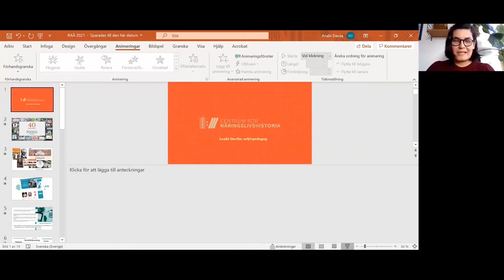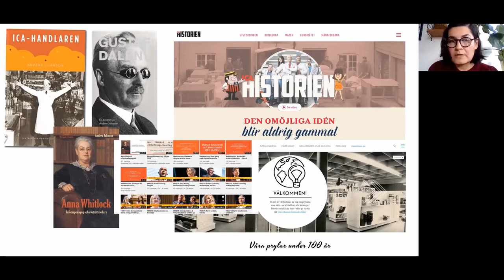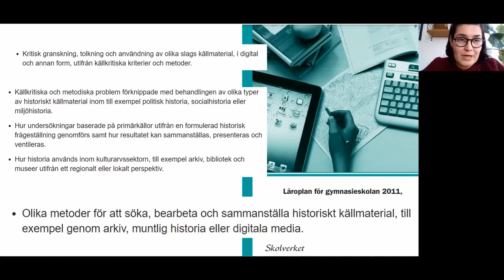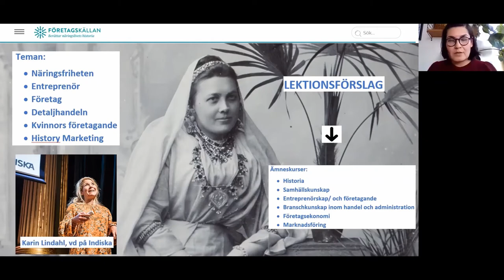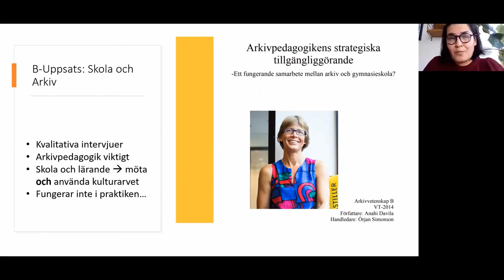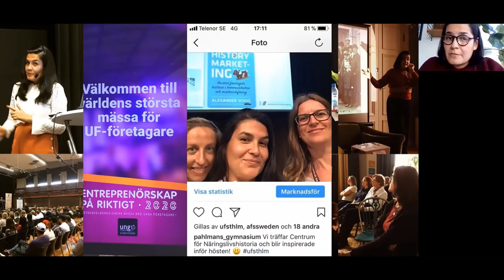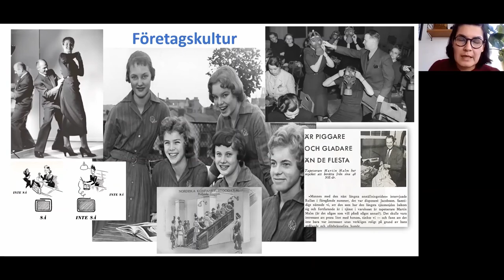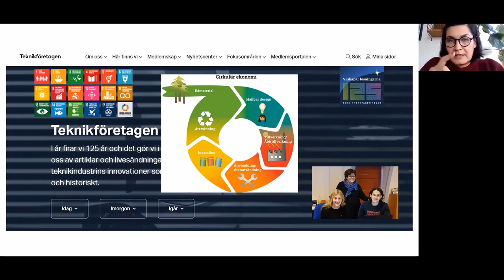Kulturarv i skolan - Utmaningar att jobba med skolan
Utmaningar att jobba med skolan

Anahi Davila är arkivpedagog och legitimerad gymnasielärare som arbetar vid Centrum för Näringslivshistoria. Hon redogjorde för hur de arbetar med sin sajt Företagskällan och ffa hur de arbetar mer konkret för att nå fram till skolan. 26 mars 2021